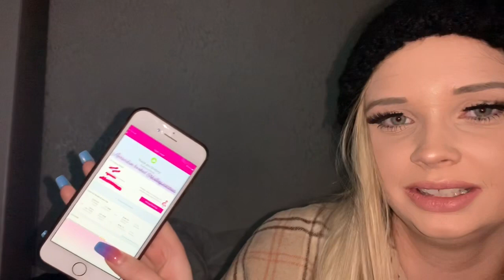Next destination is...🇳🇱✈️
So my next destination is Amsterdam, the Netherlands!! I know I don’t sound it or look it but I’m beyond excited to be going back after 5 years to just explore the capital for what it really is and finally get my travelling dream on a roll !